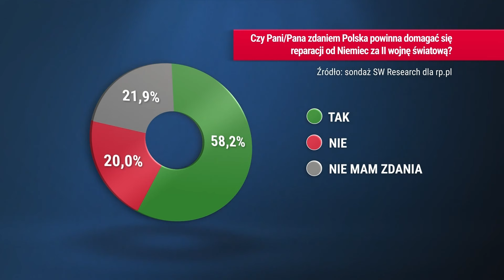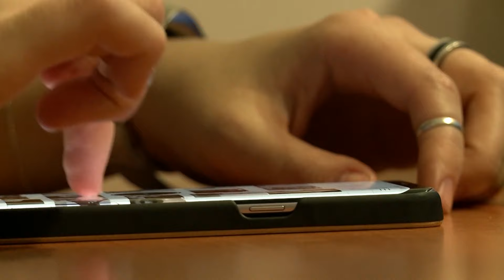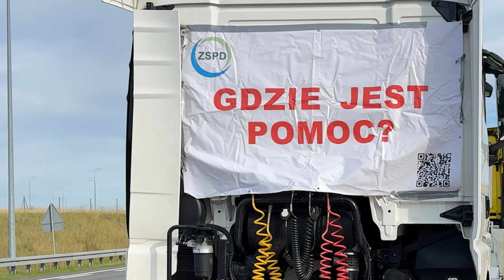Informacje Telewizja Republika 06-07-2024 godz. 15:30 | TV Republika